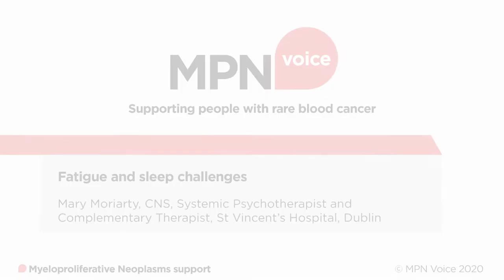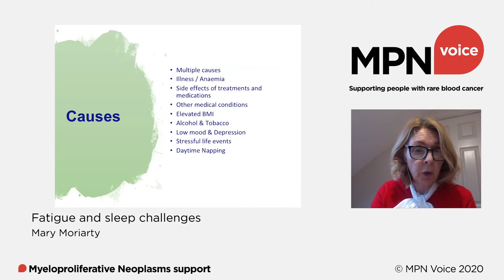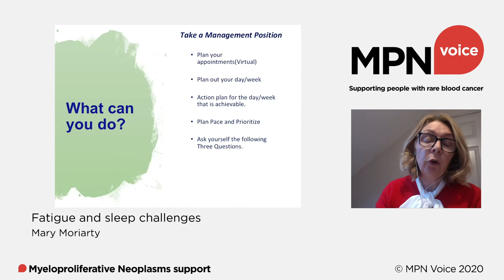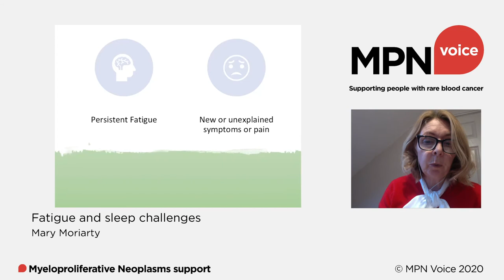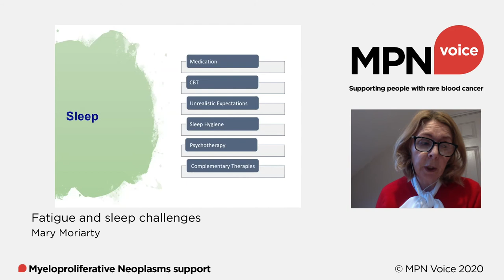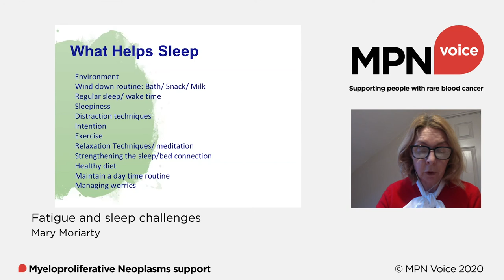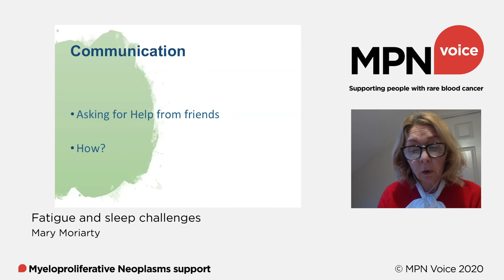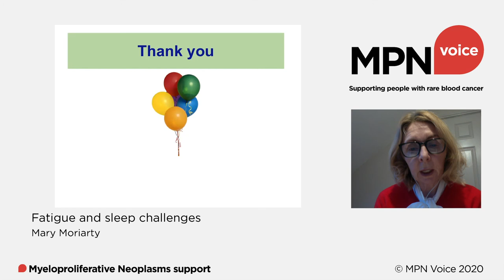Fatigue and sleep challenges Mary Moriarty, St Vincent’s Hospital, Dublin.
In this video, CNS and Systemic Psychotherapist and Complementary Therapist, Mary Moriarty, provides an overview of the topics of fatigue and sleep: what is fatigue, its effects, causes, what you can do to manage fatigue and appropriate coping strategies. Finally, Mary gives an insight into sleep challenges and their relationship to fatigue.